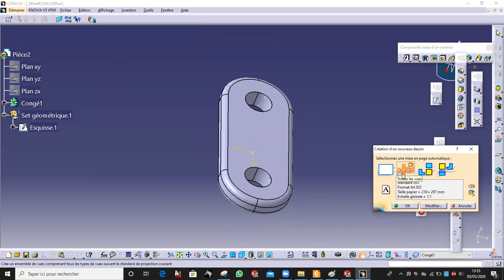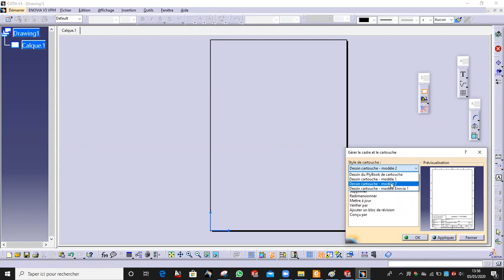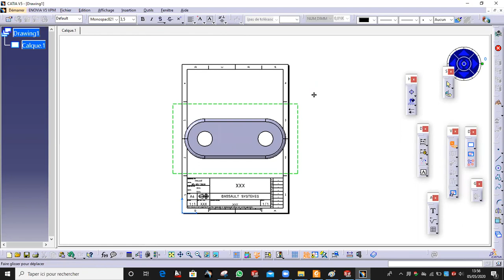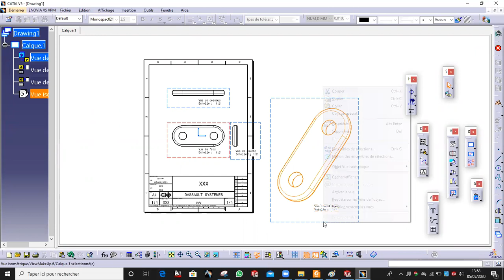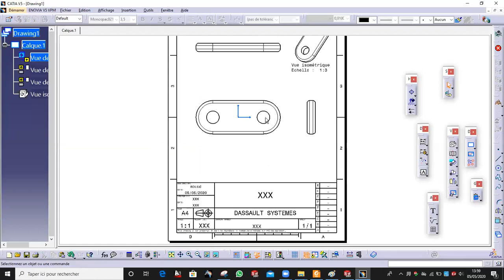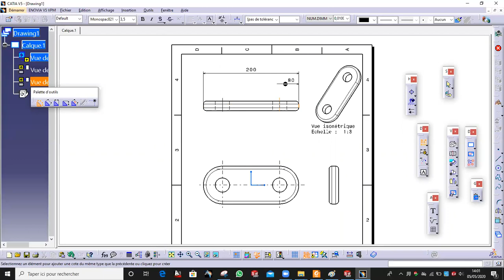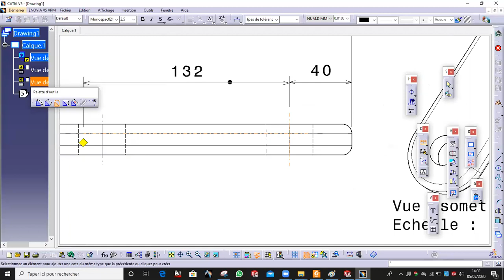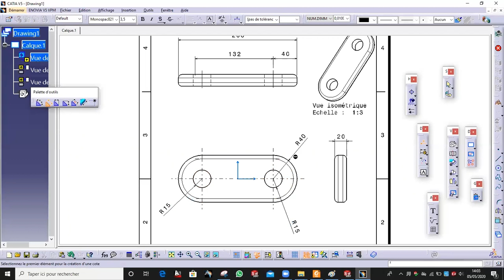Drafting Piece 3 | CATIA V5 دورة تعلم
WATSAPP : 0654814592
LIEN TELECHARGEMENT